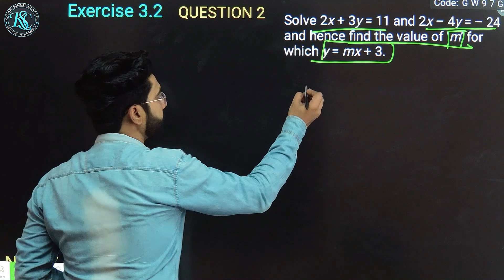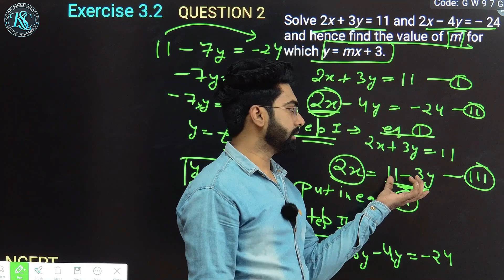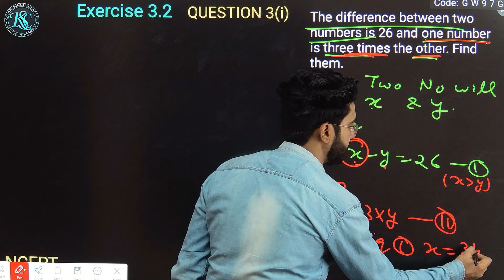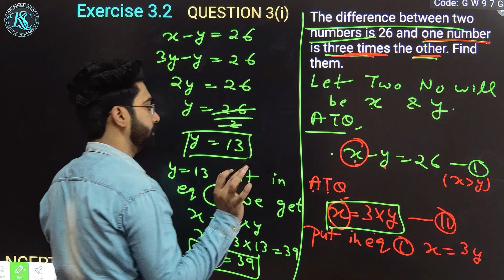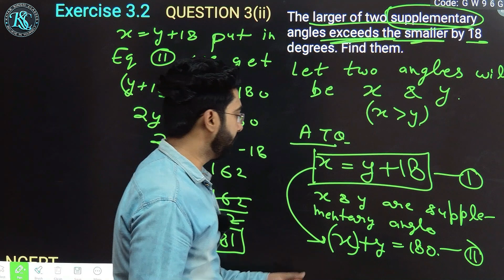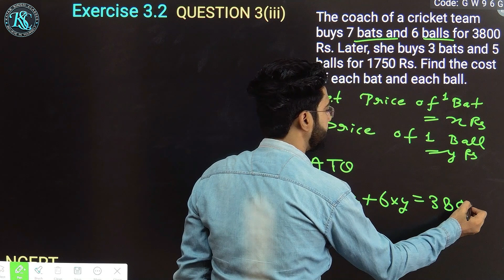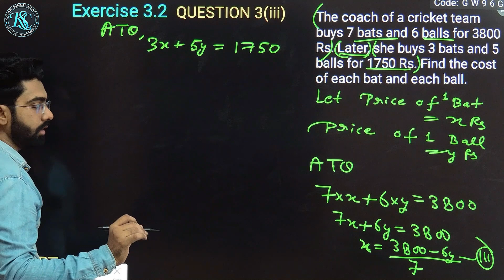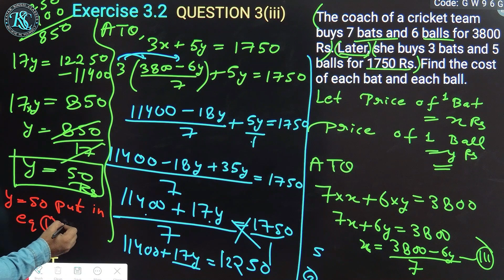Class 10 Maths | Exercise 3.2 | Question 2, 3 i, ii, iii | Pair of Linear Equations in 2 Variables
Class 10 Maths | Exercise 3.2 |  Question 2, 3 i, ii, iii | Pair of Linear Equations in two Variables | New NCERT | 2023-24

CLASS : 10th
SUBJECT : Maths  NCERT | CBSE | NEW NCERT
CHAPTER :  Pair of Linear Equations in Two Variables
CHAPTER NO : 3
Exercise : 3.2
Question : 2, 3

IN THIS VIDEO✅we have covered Exercise 3.2 Question 2, 3 i,ii,iii